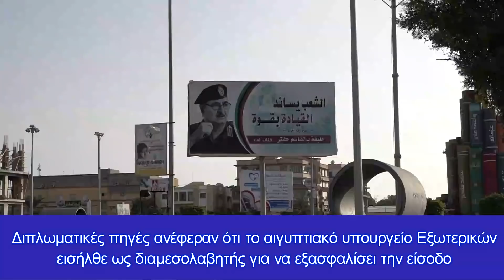Χαφτάρ στη Τουρκία: Ανεπιθύμητος ο Λίβυος πρωθυπουργός στη Βεγγάζη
Η νέα μεταβατική κυβέρνηση δεν ελέγχει την Ανατολική Λιβύη, ούτε αποχωρούν Τούρκοι και Σύριοι μισθοφόροι.
Εκτός ελέγχου φέρεται να είναι η κατάσταση στην Λιβύη, μετά το μπλοκάρισμα της κυβερνητικής αντιπροσωπείας στην Βεγγάζη (περιοχή του Χαφτάρ), με επικεφαλής τον φιλότουρκο Λίβυο μεταβατικό πρωθυπουργό.

Ο στρατηγός Χαφτάρ έθεσε μάλιστα όρους για την είσοδο του Νμπαιμπά στη Βεγγάζη, τους οποίους δεν γνωρίζουμε αν θα τους αποδεχθεί η λιβυκή κυβέρνηση.

Ο Λίβυος στρατηγός εξακολουθεί να αρνείται να υποταχθεί στους κρατικούς θεσμούς και παίζει το δικό του παιχνίδι στην Λιβύη, λόγω της τουρκικής παρουσίας και των χιλιάδων Σύριων μισθοφόρων που δεν αποχωρούν.

Οι δυνάμεις ασφαλείας του Χαφτάρ προχθές, εμπόδισαν τον Λίβυο πρωθυπουργό να επισκεφθεί τη Βεγγάζη.

Ο εκπρόσωπός του Χαφτάρ, Ahmed Al-Mismari, εξέδωσε ανακοίνωση ζητώντας από τον Νμπάιμπα να μην συνοδεύεται από προσωπικό ασφαλείας ή μέλη στρατού για τη συνάντησή του στην πόλη αυτή.

Ο ίδιος τόνισε σε δήλωση του ότι "η πλευρά του LNA δεν αντιτίθεται στην κυβέρνηση του μεταβατικού πρωθυπουργού ώστε αυτή να πραγματοποιήσει συνάντηση σε οποιαδήποτε περιοχή υπό τον έλεγχό τους, ειδικά στη Βεγγάζη, με την προϋπόθεση όμως ότι ο Νμπάιμπα δεν θα έχει μαζί του "προσωπικό ασφαλείας και συμβούλους".

Η πιθανή παρουσία Τούρκων “συμβούλων” και οι πολιτοφυλακές της Τρίπολης, θεωρούνται από τον Al-Mismari, ως μη αποδεκτές, ενώ ο ίδιος τόνισε ότι δεν υπάρχει κανένας σύνδεσμος με την κυβέρνηση, και οποιαδήποτε επικοινωνία.

Η λιβυκή κυβέρνηση εθνικής ενότητας με επικεφαλής τον Νμπάιμπα, σχεδίαζε να πραγματοποιήσει επίσκεψη στην πόλη της Βεγγάζης την περασμένη Δευτέρα, αλλά στο αεροδρόμιο Μπενίνα “γέμισε” ξαφνικά από άνδρες της πολιτοφυλακής του Χαφτάρ,  οδηγώντας έτσι σε ακύρωση της όλης διαδικασίας.

Ο επίσημος εκπρόσωπος του Λίβυου πρωθυπουργού, Μοχάμεντ Χαμούδα, ανακοίνωσε την ακύρωση της επίσκεψης χωρίς να αναφέρει τους λόγους, αντίθετα ο Νμπάιμπα είχε συνάντηση με τους υπουργούς του στην Τρίπολη.

Διπλωματικές πηγές ανέφεραν ότι το αιγυπτιακό υπουργείο Εξωτερικών εισήλθε ως διαμεσολαβητής για να εξασφαλίσει την είσοδο του πρωθυπουργού Αμπντούλ Χαμίντ Νμπάιμπα την επόμενη εβδομάδα, αλλά οι υποστηρικτές του Χαφτάρ απειλούν τους πάντες.

Στα μέσα κοινωνικής δικτύωσης εμφανίστηκαν διάφορα βίντεο που δείχνουν ότι οι υποστηρικτές του Χάφταρ υπόσχονται “θερμή υποδοχή” στον Νμπάιμπα, ενώ  τον απείλησαν με την ζωή του αν έλθει στη Βεγγάζη.

Οι Τούρκοι δεν αποχωρούν ισχυριζόμενη το Τουρκο-λιβυκό μνημόνιο

Υπενθυμίζουμε επίσης ότι εκπρόσωπος του Τούρκου προέδρου Ι,Καλίν δήλωσε ότι οι Τούρκοι στρατιωτικοί θα παραμείνουν στην Λιβύη, και οι μαχητές της Συρίας.

«Έχουμε μια συμφωνία που εξακολουθεί να ισχύει εκεί με την κυβέρνηση της Λιβύης», είπε,αναφερόμενος στο μνημόνιο ασφαλείας που υπέγραψε ο Ερντογάν με τον Φαγιέζ αλ-Σαρράι, το οποίο άνοιξε το δρόμο για αποφασιστική τουρκική παρέμβαση υπέρ της κυβέρνησης της Τρίπολης.

Την ίδια στιγμή, ο Saad Imgheib, μέλος του κοινοβουλίου της Λιβύης δήλωσε ότι ο λιβυκός  λαός υπέφερε πολύ από την καθυστέρηση, την αδικία, την καταπίεση και την ταπείνωση κατά την εποχή της οθωμανικής αυτοκρατορίας.

Μέχρι πρόσφατα, η λιβυκή αγορά ήταν μια από τις πιο ζωτικές για την τουρκική οικονομία και τουρκικά προϊόντα διαφόρων ειδών διακινούνται στην χώρα.

«Δεν έχουν εισβάλει μόνο τα τουρκικά προϊόντα στα σπίτια μας, αλλά και οι τουρκικές τηλεοπτικές σειρές. Έτσι, οι κοινωνίες μας έχουν αιχμαλωτιστεί από μια διπλή τουρκική οικονομική και πολιτιστική εισβολή. Η φιλοδοξία του Τούρκου προέδρου υπερβαίνει τα επιτρεπτά όρια, ενώ ο ίδιος ονειρεύεται τον έλεγχο ολόκληρου του αραβικού κόσμου.

Η τουρκική παρέμβαση στις υποθέσεις των αραβικών χωρών ήρθε με την έναρξη της γνωστής Αραβικής Άνοιξης, χρησιμοποιώντας την οργάνωση της Μουσουλμανικής Αδελφότητας ως εργαλείο σε αυτές τις χώρες για να κάνει αυτό που ήθελε.

Ευτυχώς, η όλη διαδικασία απέτυχε στην Αίγυπτο, στη συνέχεια στη Συρία και την Τυνησία, και τώρα αποτυγχάνει και στη Λιβύη. Σήμερα, ο Τούρκος Πρόεδρος έχει βρεθεί απομονωμένος σε Ευρώπη και ΗΠΑ, και πολιορκείται από εσωτερικές κρίσεις που απειλούν την εξουσία του», τόνισε ο Βουλευτής.

Όταν υλοποιηθεί μια γενική αποχώρηση όλων των ξένων δυν'αμεων, και οι δύο αντιμαχόμενες πλευρές καθίσουν στο τραπέζι των διαπραγματεύσεων επιτυγχάνοντας μια συμφωνία αρχών, τότε ίσως μπορεί η Λιβύη να δει καλύτερες ημέρες ως χώρα, αλλιώς η όλη κατάσταση οδηγεί σε νέο εμφύλιο.

Όλες οι εξελίξεις!